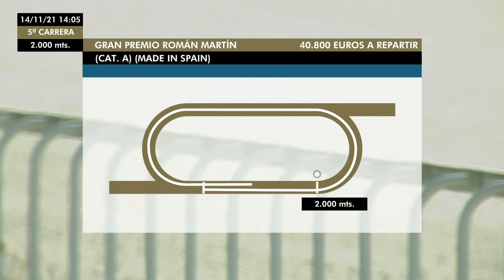Gran Premio Román Martín 2021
Ganó Media Storm